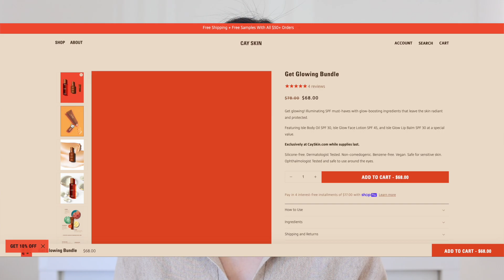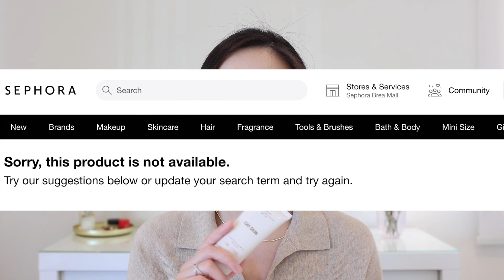🌞新款防晒霜测评｜CAY SKIN｜用完脸变黄色😱｜雷品吐槽｜宝藏唇膏｜岛屿光泽肌秒get｜SUNSCREEN REVIEW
🧵视频中提到的产品链接及时间线🧵

0:00 intro
❤️Ana Luisa
母亲节活动：
（One piece for her, and one piece for you :)

2:01 cay品牌介绍

3:26 🌞CAY SKIN Universal Mineral Face Moisturizer with SPF 55 and Squalane （目前下架了）

5:27 🌞CAY SKIN Isle Glow Face Moisturizer with SPF 45 and Niacinamide
有效成分：
阿伏苯宗 3%
水杨酸盐 5%
奥克立林 10% ca
不含酒精成分安全
- 海藻：保湿
- 保湿花蜜
- 烟酰胺（维生素 B3）

8:08 🌞CAY SKIN Isle Lip Balm with SPF 30
-非常喜欢，💯满分推荐！
-透明光泽，滋润且不粘腻
- 海藻
- 芦荟
- 维生素E

➡️欢迎来找我玩：
小红书：hellolucyc

Camera Used
Lights Used
Edits: ME